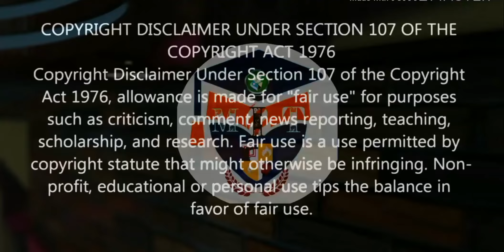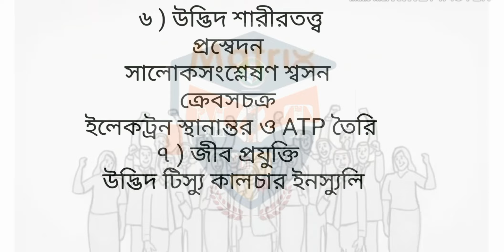MIT Bangladesh : HSC Suggestion : Biology 1st Paper : উদ্ভিদবিজ্ঞান